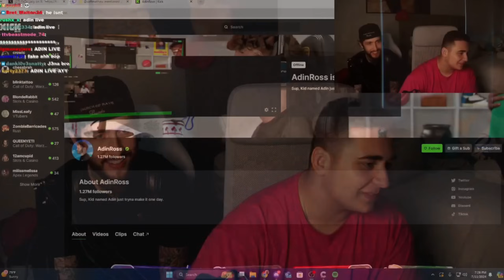Lacy & Banks talking about Darla...